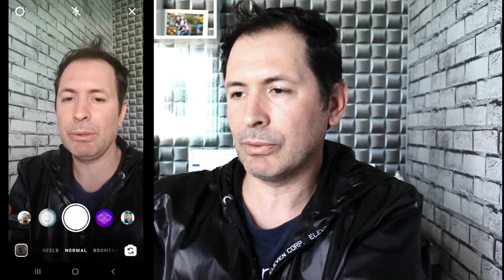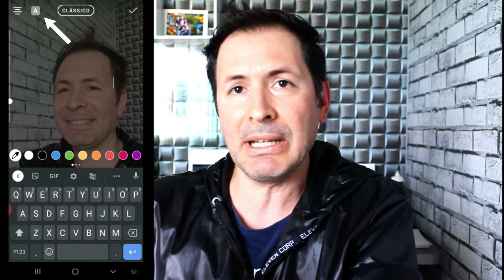COMO COLOCAR QUADRADO PARA ESCREVER NO STORIES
Veja só a dica de hoje , como colocar aquela quadradinho para poder escrever qualquer coisa nos stories.